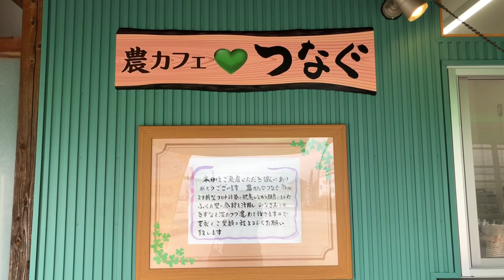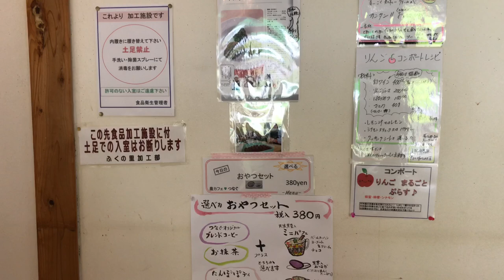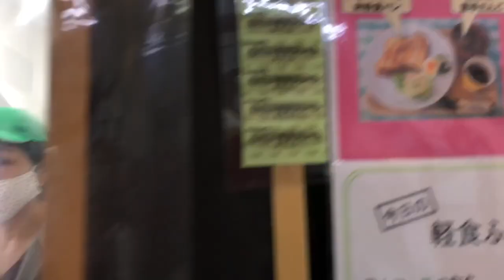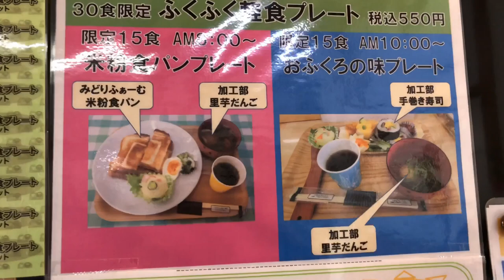産地直売所にプレオープン中のお洒落なカフェでモーニングを食べたよ❣️【田舎暮らし】富山県南砺市福野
[Rural life] I ate a morning set at a fashionable cafe that was pre-opened at a farm produce shop ❣️

いつもご覧頂いてありがとうございます😊

田舎移住のウソ・ホント🌟
築150年の古民家を買っちゃった❣️なつみんです🌻

Uso Honto of country migration 🌟
I bought an old private house 150 years old ❣️I am Natsumin 🌻

富山県南砺（なんと）市は農業が盛んな都市なので、
地元の新鮮な野菜を買うことが出来るお店が
あちこちにありますが、

早朝から開店して
午前中にはほぼ売り切れてしまう人気店
福野の直売所『ふくの里』は特に、
無農薬のお野菜も多く販売されていて、
卵も美味しいと評判のお店です。
Because Nanto City in Toyama Prefecture is a city with a lot of agriculture, there are shops where you can buy fresh local vegetables.
It's everywhere.
Among them, Fukunosato, a popular agricultural shop in Fukuno that opens early in the morning and almost sells out in the morning, has a lot of pesticide-free vegetables and is famous for its delicious eggs. It is a store.

隣町に出掛ける用事があったので、
卵を買いに寄ってみたら、

こんなに可愛いカフェがオープンしていました❣️
I had a little time to go to the neighboring town in the city, so when I stopped by to buy an egg, a cute cafe like this was open❣️

『ふくの里』は地元のお母さん達が、
自慢の野菜の販売をしておられ、
調理の仕方も教えて下さいます。
At Fuku no Sato, local mothers sell their proud vegetables, and tell us how to cook them.

安心安全な農産物を
気軽に買える価格で販売されていて、
注文したメニューの中の野菜は、
ふくの里で販売されている野菜とか💗
Safe and secure agricultural products
I heard that the vegetables that are sold at a price that we can easily buy and are used in the menu that I ordered are vegetables that are sold in the "Fukunosato" store 💗

米粉のパンも美味しく、
里芋の団子スープも優しい味で、
何度でも食べたくなる美味しさでした。
he bread made from rice flour was also delicious, and the soup with the balls made from taro was also gentle, which made me want to eat it again and again.

また行こうっと💗
Let's go again again again 💗

【ふくの里とは】

安心、安定、安価、朝取りの野菜を取り扱う、「早起き三文の徳」がキャッチフレーズの農産物直売所です。販売品はすべて地元産、加工品には添加物を用いずにお客さまへご提供いたします。

【田舎移住のウソ・ホント🌟なつみんのプロフィール】

1965年生まれの54歳

2016年の晩秋のよく晴れた日。
富山県南砺市(なんとし)を走る東海北陸道をドライブしていたところ……
『かいにょ』と呼ばれる屋敷林に囲まれた家に一目惚れ！
こんなところに住みたい❣️❣️と
居てもたってもいられずに、移住しちゃいました♫

2019年には、ついに築150年の古民家を購入❣️

一方で、
2年間の農業研修を終えた夫は2020年から農家をスタート❣️

美しい日常と
長く引き継がれる伝統が今の暮らしに生きている
そんな素敵な南砺市から、リアルな移住生活を発信しています。

夫と一緒に作業する農業の様子もトキドキお届けします🌻

気軽にコメントを頂けると嬉しいです💗

よろしくやちゃー😊

なつみんは、次のSNSで発信中🌟

★★★なつみんのオススメ動画★★★

【古民家暮らし】家事と散歩と晴れの日ルーティン　洗濯／掃除／昼食／シロップ作り／散歩